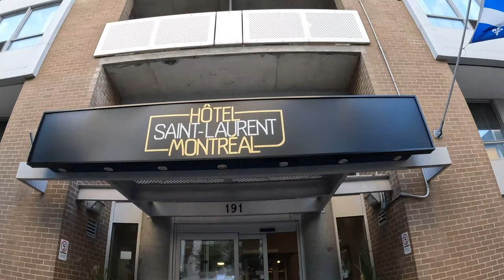টরন্টো থেকে মন্ট্রিয়েল ৬ ঘন্টায় ৫৮০ কিমি II সামার ভ্যাকেশন এ বেরিয়ে পড়লাম রোড ট্রিপ এ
৬ ঘন্টায় ৫৮০ কিমি টরন্টো থেকে মন্ট্রিয়েল চলে গেলাম পরিবার নিয়ে আমাদের সামার ভ্যাকেশন এ।  হাইওয়ে ৪০১ এক্সপ্রেস দিয়ে গাড়ি চালিয়ে একটা মজা আছে, বিশেষ করে যখন আপনি সিটি এরিয়া থেকে বেরিয়ে গেলেন আর আপনার সামনে শুধুই হাইওয়ে আর মাঝে মাঝে রাস্তার পশে ছোট্ট কোনো ভিলেজ বা ছোট্ট শহর। ৫ দিনে আমরা গাড়ি ড্রাইভ করলাম প্রায় ২১০০ কিমি .